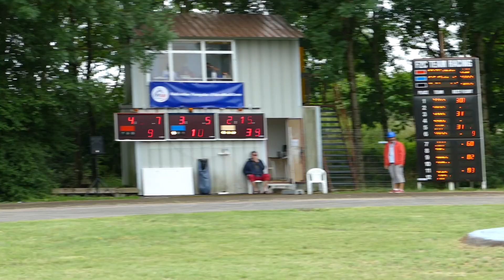F2C the semi final race 2017 GPF 1135